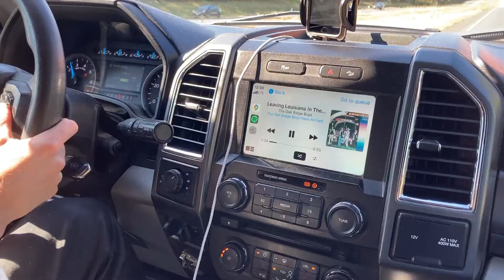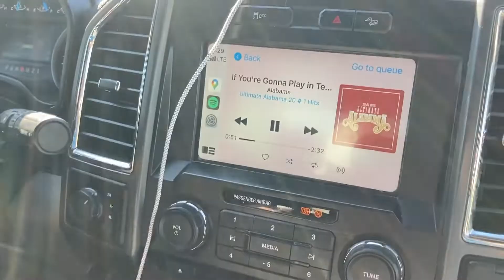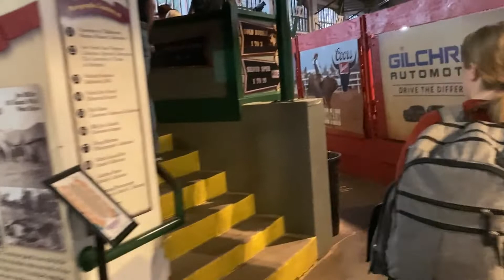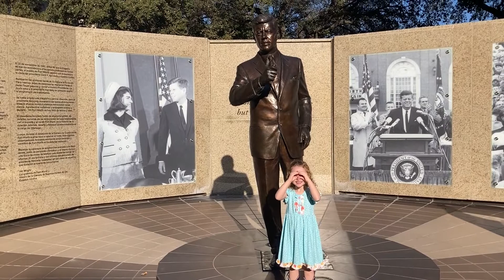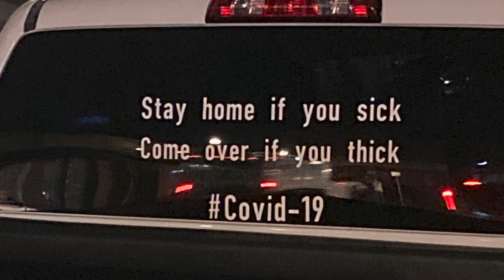Our FIRST Real TEXAS Adventure! (Dallas and Ft. Worth)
We start off our time in Texas with a BANGER! The first stop is the Dallas/Ft. Worth area. We toured Cowboy Stadium, took in the stockyards in Fort Worth, watched the rodeo, saw a concert, and enjoyed the Water Gardens. We had SOOO much fun in Fort Worth and this video shows it.

Literally, this could be the best video we've ever made!

Join us this week for our second episode on our Texas road trip where we visit Dallas and Fort Worth!